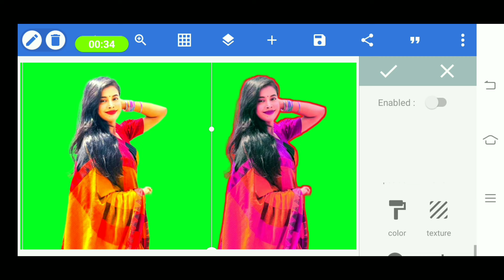How to photo edit Effects Editing 16